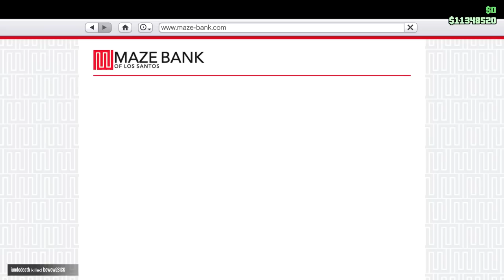How many laws can I break without getting a single star in GTA 5?